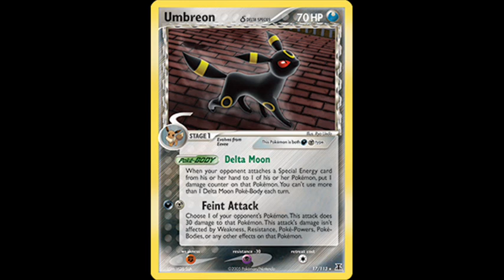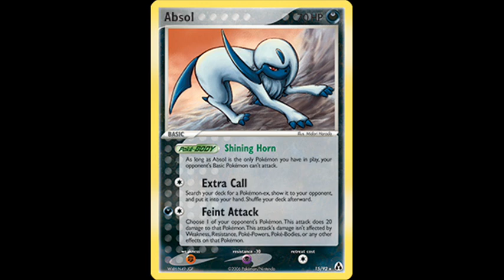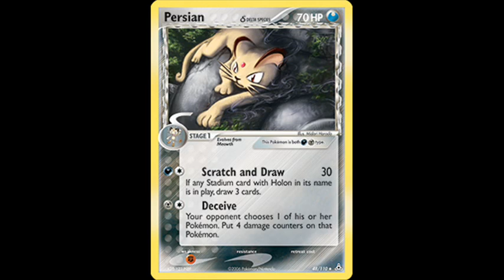Pokemon Darkness Trading Card Game TCG Part 15